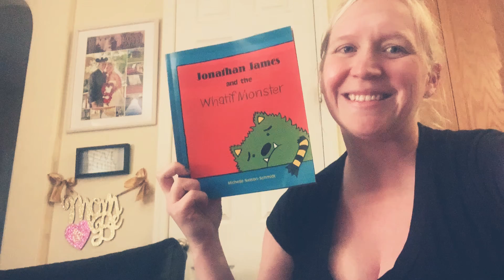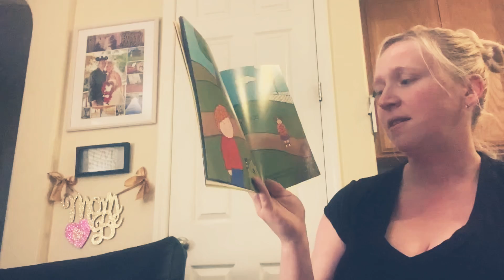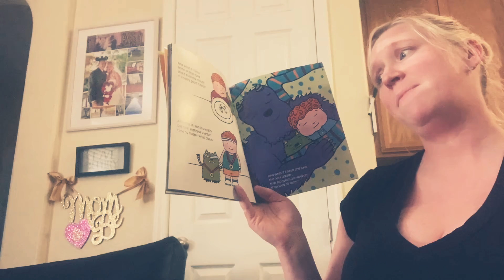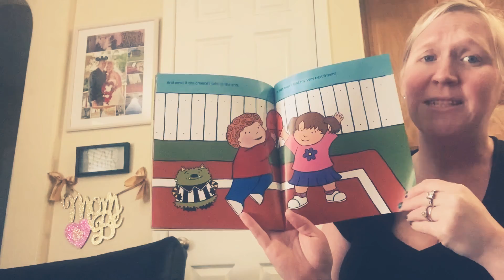Jonathan James and the what if monster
Jonathan James has always had worries, but this time, he finds bravery in himself to try and do new things.